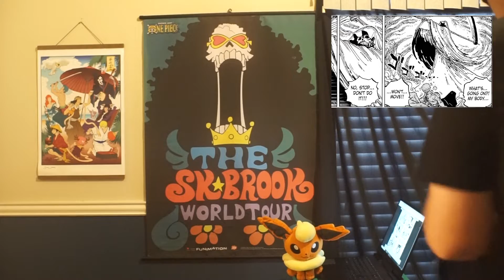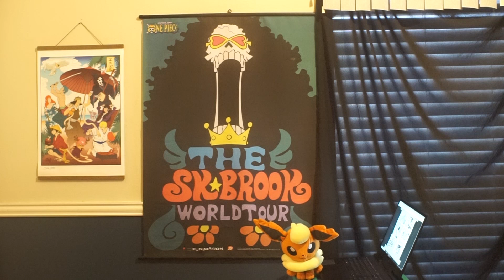One Piece Chapter 1038 Review - Death is Coming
Another new chapter of One Piece means time for a new One Piece chapter review with the chapter continues with Raizo vs Fukurokuju, and Kidd & Law vs Big Mom fights, and also the Grim Ripper or you could say Death is coming for someone ...